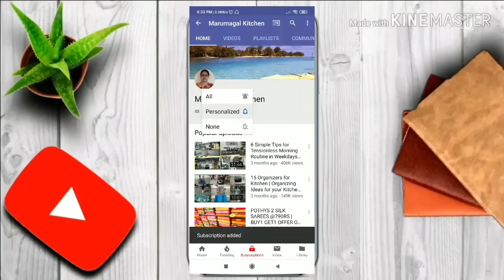எங்க புது வீடு🏡 கிரகப்பிரவேசம்|My New Gold Jewelry Details✨|New House Warming Function Vlog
*SANKALPA SRI SAI JEWELERY*
*SHOP ADDRESS*
SANKALPA SRI SAI SILVER JEWELRY
#1365, 1st Floor, Sy No.61, Muthsandara Road, Above Karnataka Bank, Varthur Bangalore- 560087
Landmark: Near Sub-Register Office Varthur
*LAKSHANAM STORES*
WHATSAPP LINK TO ORDER
பூஜை பொருட்கள் வாங்க.